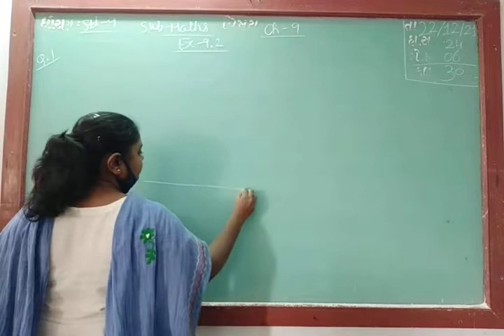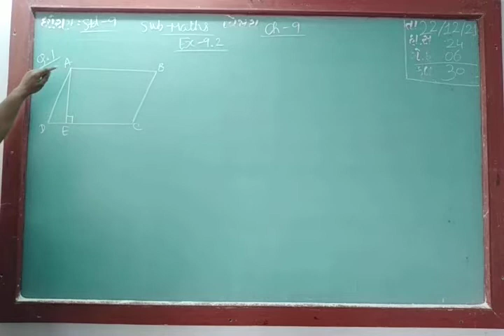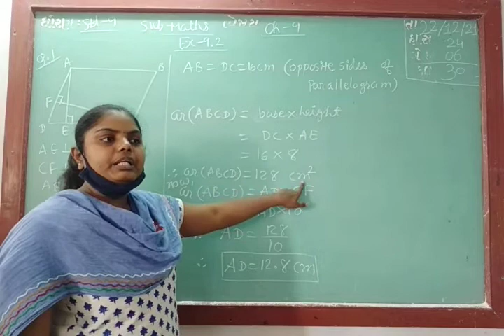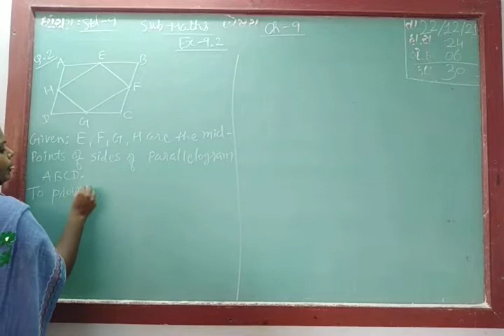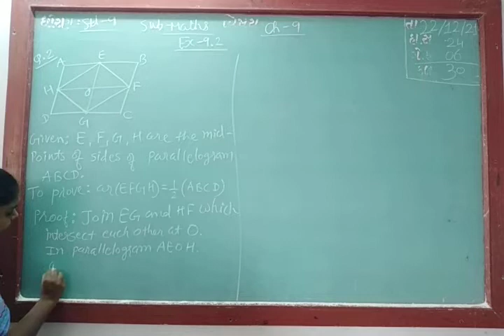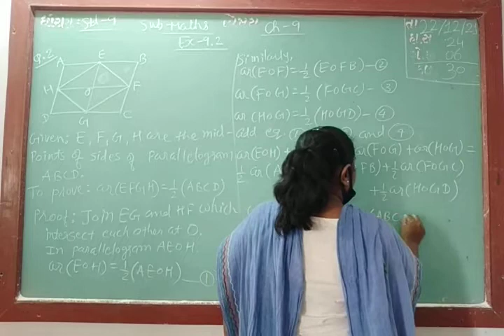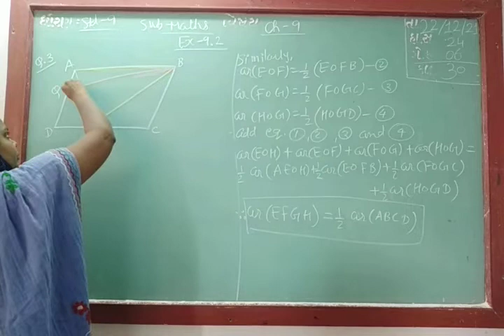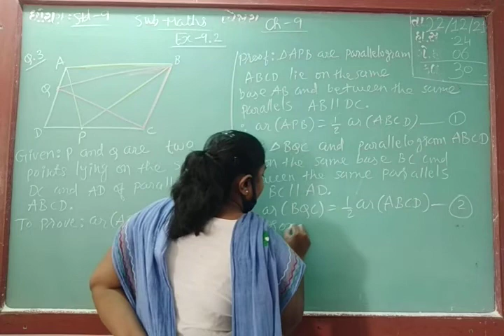ENG MED STD 9 SUB MATHS CH 9 P 2